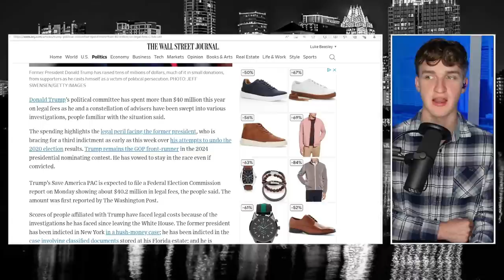Trump's Lawyer Struggles to Defend Trump’s Grift on Fox News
Donald Trump's lawyer, Alina Habba, attempted to portray her client as a victim amid his spending of campaign cash on legal expenses.